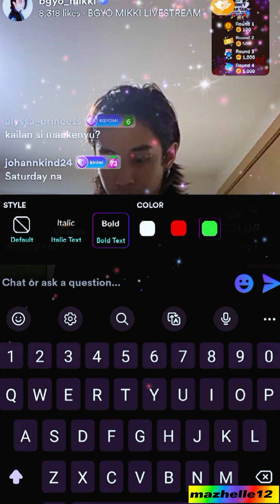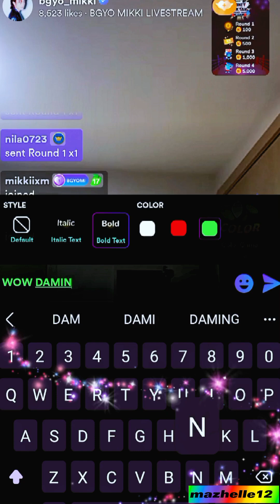Di na nya inistrain ang rice!🤩 bgyo bgyoshortv bgyomikki mikkikumu⚜️